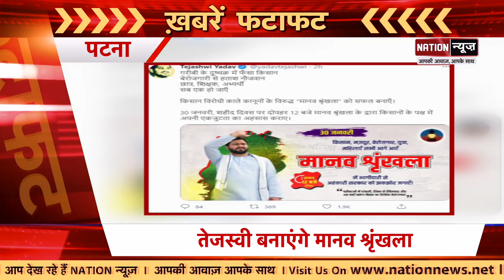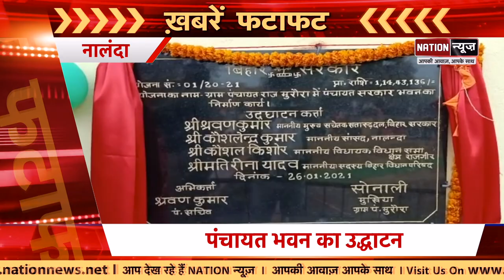Bihar/ Jharkhand की आज की बड़ी खबरें देख लीजिए फटाफट